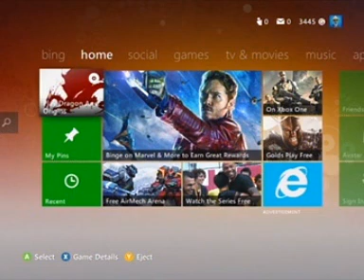Dragon Age: Origins -{-- Tharon Becoming a Grey Warden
To cure the disease of the Darkspawn taint within Thaauron, Duncan has urged Thauron to join the Grey Wardens for cure and swords in hand contribution. Before Leaving, the Dhalish give Thauron, the Dalish Dual Striker a send off..